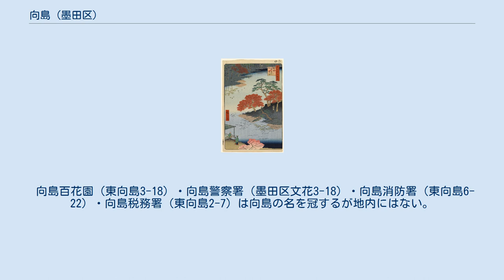向島 (墨田区)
日本 」 東京都 」 墨田区 」 向島 (墨田区) 向島（むこうじま）は、東京都墨田区の地名。
現行行政地名は向島一丁目から五丁目。
 墨田区中西部に位置する。
隅田川・北十間川・曳舟川通り・鳩の街通りに囲まれた地域である。
東は曳舟川通りを介して押上と、北東は鳩の街通りを介して東向島と接している。
 町の西端を墨堤通り（東京都道461号吾妻橋伊興町線の一部）、中央を国道6号、東端を曳舟川通りが南北に貫いている。
最西端は隅田川に沿う形で首都高速6号向島線向島出入口があり、一部は墨堤通りの上に架かっている。
 墨堤通りと国道6号の中間に見番通り（けんばんどおり）が同じく南北に通っている。
見番通りは言問橋東交差点より北に伸びる700m程の道路であり、国道6号との分岐点近くに「牛島神社」がある。
通りには南より「すみだ郷土文化資料館」、「小梅小学校」、「三囲神社」、「向島墨堤組合（見番所）」、「弘福寺」、「長命寺」などが隣接していて、北端は墨堤通りと合流する。
合流点近くには王貞治の一本足打法のレリーフが掲げられている「隅田公園少年野球場」、「言問団子」、「長命寺桜もち」などがある。
ここから、隅田川岸に出ると約100m下流に「桜橋」があり、この橋周辺の河岸に延々と桜が植えられており、現在でも「墨堤の桜」として親しまれている。
 鉄道については、地区内を所在地としている駅は存在しない（東向島駅は、正式には隣接地区の東向島にある）が、南部を東武伊勢崎線（東武スカイツリーライン）が通っており、同線とうきょうスカイツリー駅ホーム西端の一部は当地区にかかっている。
 向島3丁目には久遠山常泉寺がある。
常泉寺は北は現在地から南は源森川まで広大な境内を有し、末寺8ヶ寺を擁する本山であった。
近衛家や徳川将軍家の篤い崇敬を受けた公卿門跡で、境内には近衛廟も建立されていた。
ちなみに墨田区内の旧中本寺格寺院は常泉寺（朱印30石）と蓮花寺（朱印7石）の2ヶ寺のみである。
（出典『久遠山常泉寺四百年略史』） 向島墨堤組合を中心とした向島2丁目、5丁目付近に料亭が点在している。
 向島は広域地名として、墨田区の内でかつて向島区であった北部地域に対しても使われることがある。
旧向島区は現在の京島、墨田、立花、堤通、東墨田、東向島、文花、八広の全部と押上の一部にほぼ相当する。
なお、現行の向島一丁目から五丁目の区域は旧向島区ではなく、明治時代から1947年（昭和22年）の墨田区成立までは東京市本所区（1943年からは東京都本所区）に属し、現在でも本所地区の一部とされるので注意を要する。
また、汎称地名としては浅草の対岸に当たる隅田川東岸地域（墨東）として用いられる。
 住宅地の地価は、2017年（平成29年）の公示地価によれば、向島3-14-6の地点で41万2000円/m2となっている。
 一説には、現在の都営白鬚東アパート付近に隅田川御殿という徳川将軍の休憩所があり、その北西にかつて隅田川に向かって流れていた内川（古隅田川）が隣接していたため、その対岸となる北西の島部を「将軍の向島」と呼んだことに由来するといわれる。
これは現在の都立忍岡高校付近に当たる。
 歌川広重 しかし、隅田川東岸には「牛島」「柳島」「寺島」などといった地が点在しており、西岸地域に住む庶民がこれらを「川向こうの島」という意味で単に「向島」と総称したとも考えられ、特定は難しい状態である。
 なお、「向島」の名前が正式な行政地名として使われるようになったのは1891年（明治24年）に向島小梅町、向島須崎町、向島中ノ郷町、向島請地町、向島押上町などといった町名が成立してからである。
 小野湖山は明治初めに「雅馴ならず」（伝統に合致していない）として夢香洲（むこうしゅう）という呼び名を考案した。
この名を用いている作品に、竹久夢二の「夢香洲夏夕幻影」がある。
 向島には花街（花柳界）が存在し、芸妓数は100名以上を誇り伝統文化を守り積極的に活躍している。
 2017年（平成29年）12月1日現在の世帯数と人口は以下の通りである。
 向島百花園（東向島3-18）・向島警察署（墨田区文花3-18）・向島消防署（東向島6-22）・向島税務署（東向島2-7）は向島の名を冠するが地内にはない。
また、現行の向島一～五丁目は、本所消防署、本所税務署の管内であり、また一部を除き本所警察署の管内になる。